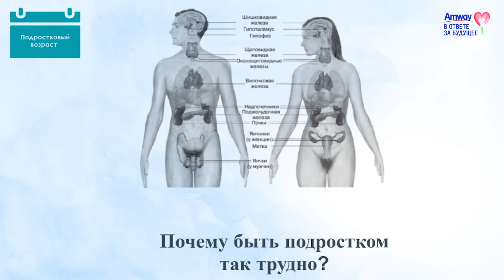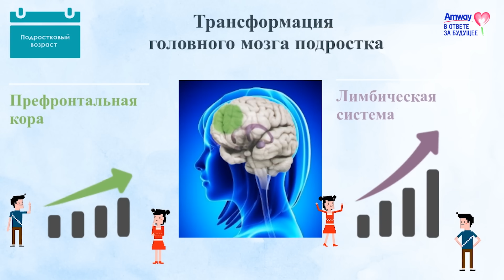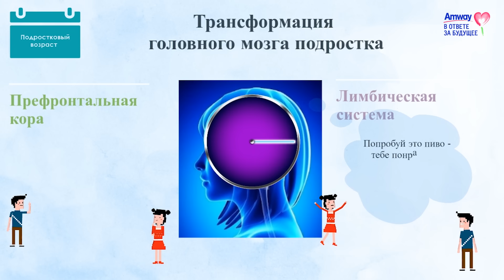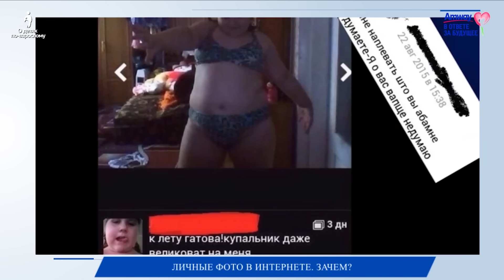"О детях по-взрослому": Подростковый возраст. Людмила Петрановская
Ребенок подрос, становится самостоятельнее, у него появляются свои интересы и свой взгляд на жизнь. С какими трудностями он может столкнуться в подростковом возрасте? Как родители могут поддержать своего ребенка в этот период? Обо всем этом поговорим с Людмилой Петрановской в очередном выпуске передачи "О детях по-взрослому".

Будем благодарны, если вы пройдете наш экспресс-опрос. Это поможет нам быть лучше для вас!

И не забывайте подписываться на наш канал, чтобы не пропустить следующий выпуск!